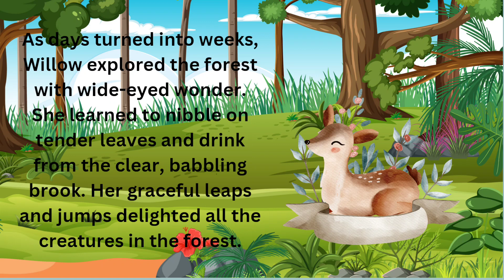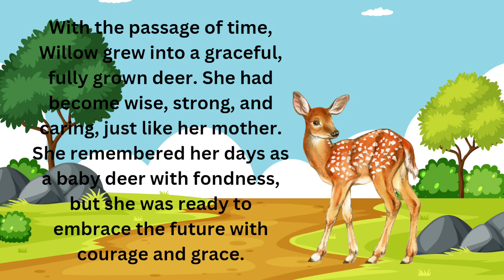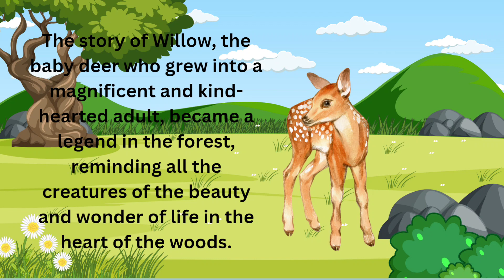The Baby Deer | Kids stories | Bedtime Stories | Animal Stories